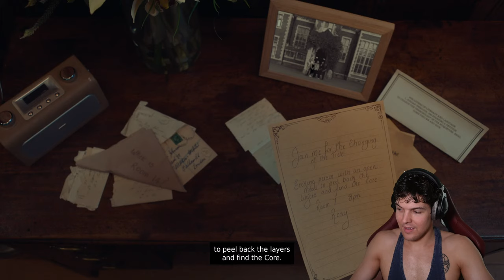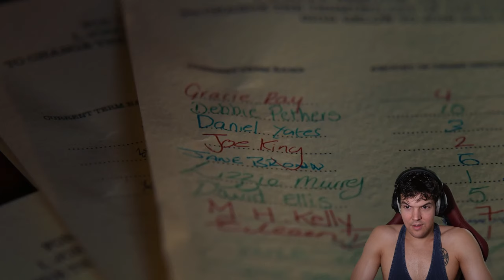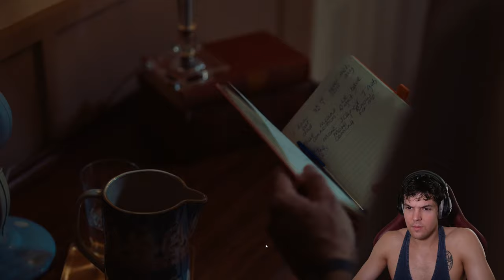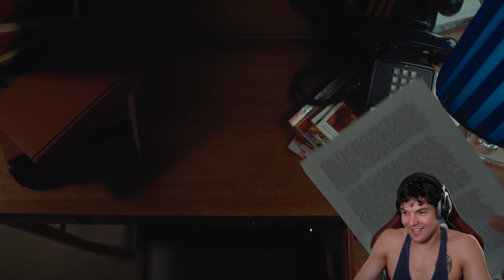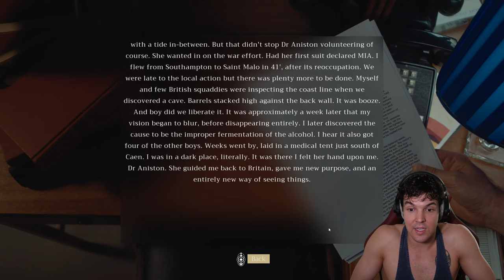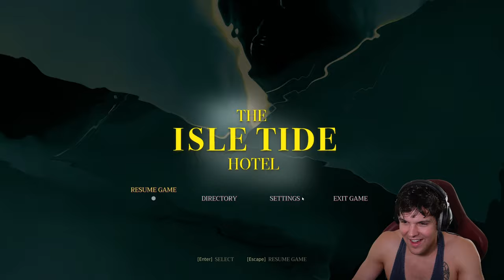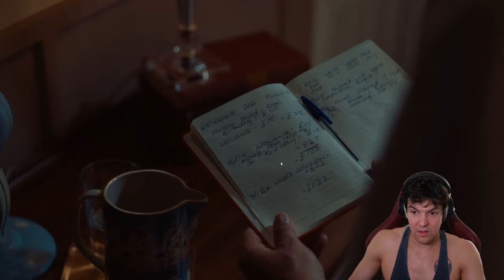GIVEAWAY! A NEW INTERACTIVE MOVIE! - The Isle Tide Hotel Full Game Playthrough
Welcome to Datura Plays. Playing The Isle Tide Hotel today! Thanks so much Wales Interactive for providing the key!
Explore a mysterious hotel and infiltrate a cult in this FMV detective game, featuring a cast from GoT, The Witcher, and more. Every decision counts as you gather clues and question guests. Can you unearth the ominous secrets at The Isle Tide Hotel before it's too late to save your missing daughter?